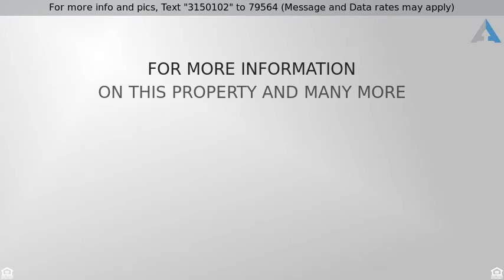Priced at $525,000 - 3494 Lake Circle Drive, Fallbrook, CA 92028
HUGE PRICE REDUCTION!!! Fresh newly updated interior   move in ready!

HUGE PRICE REDUCTION!!! Fresh newly updated interior & move in ready! Family friendly community of Lake Rancho Viejo and a great neighborhood to raise your family or retire and enjoy life. Fallbrook has so much to offer and the climate is so ideal for year round fun! This home has 3 bedrooms, 3 bathrooms, 2254 square feet. The master suite has a dual fireplace that can be enjoyed while spending a cozy night in bed or relaxing to your favorite book in the sitting room area. One of the best things about his home is there is privacy in the back with neighbors directly behind you. You will enjoy back yard BBQ's in your king size back yard that is great for entertaining. WELCOME HOME!!!